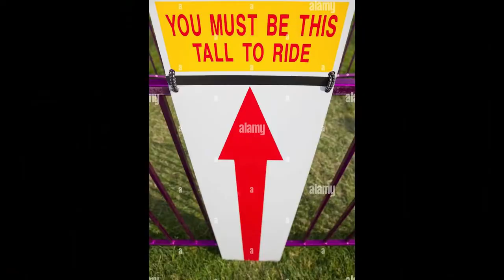These Kacha Badams Need To Be Stopped | Valentines Day Roast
In this video we are talking about Valentines Day and Kacha Badam Trend.

About Me ► My name is Nobody. I'm from Delhi and I'm an engineering student. Now I am pursuing youtube Full Time. I make family friendly clean comedy videos on this channel for everyone to enjoy with their family. You don't need earphones to watch my videos😂